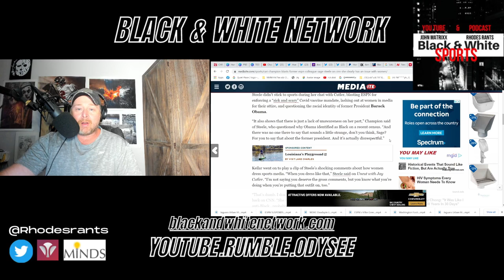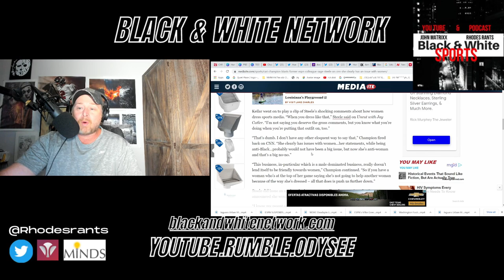Former First Take Host Cari Champion "ATTACKS" ESPN's Sage Steele's FREEDOM OF SPEECH?!